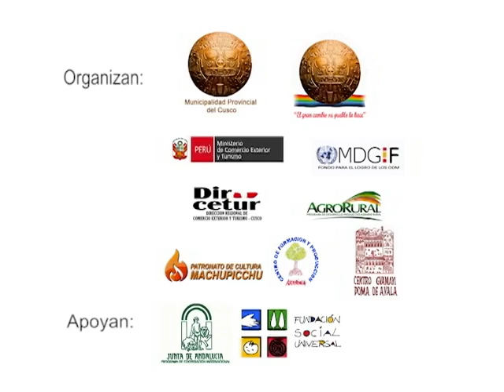II FERIA NACIONAL DE ARTESANIA CUSCO 2011